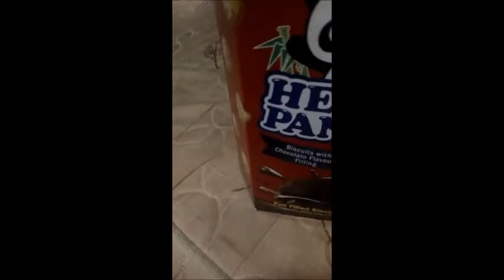Giant Hello Panda Box